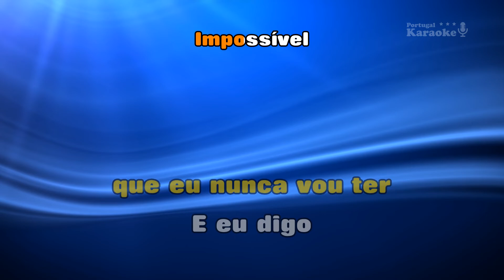♫ Demo - Karaoke - AMOR IMPOSSÍVEL - Tony Carreira